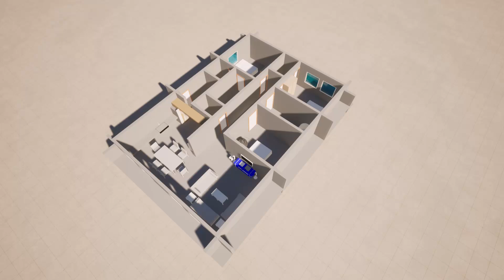casa estudo volumetrico